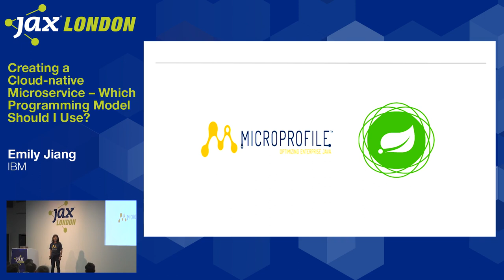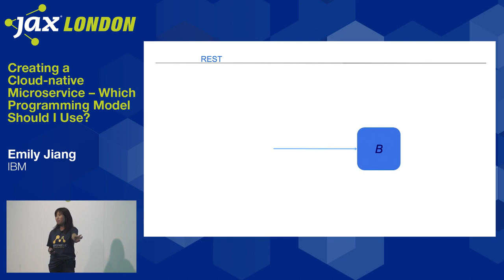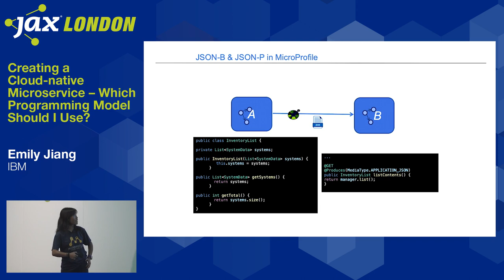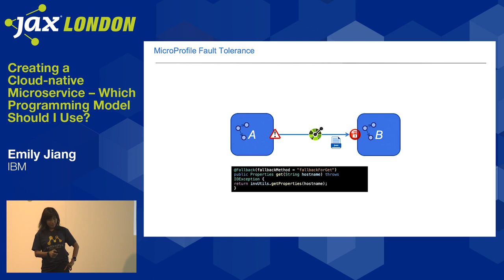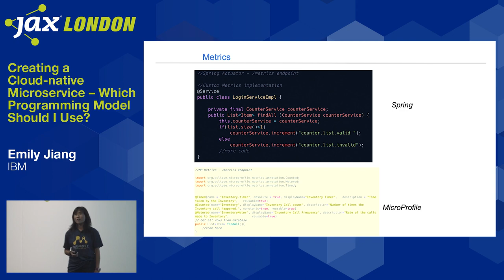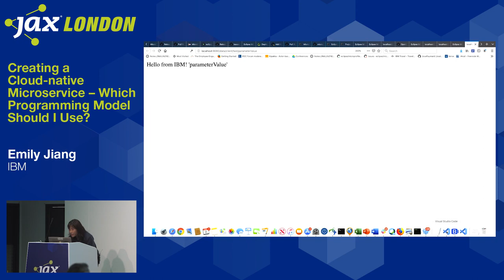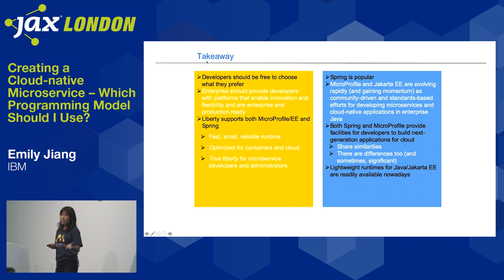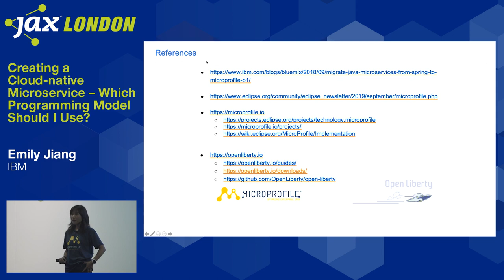Creating a Cloud-native Microservice – Which Programming Model Should I Use? | Emily Jiang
Creating cloud-native microservices is common – but which programming model to choose from? At the moment, MicroProfile and Spring are two popular programming models for developing microservices. What are the differences or commonalities between them? This session focuses on comparing the two programming models side by side. If you are a Spring developer, after this session, you should be able to grasp MicroProfile very quickly and vice versa. The session also contains a quick demo of developing a Spring microservice and a MicroProfile microservice and then deploy them onto Open Liberty.